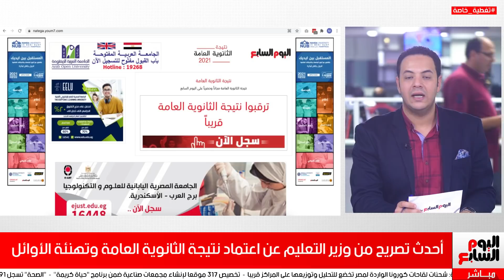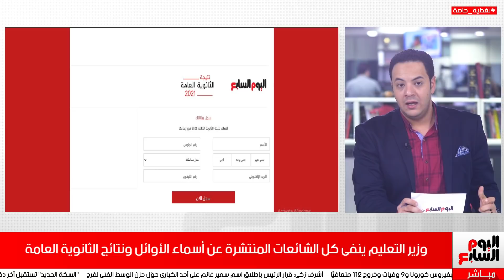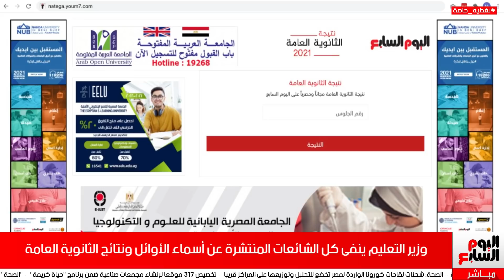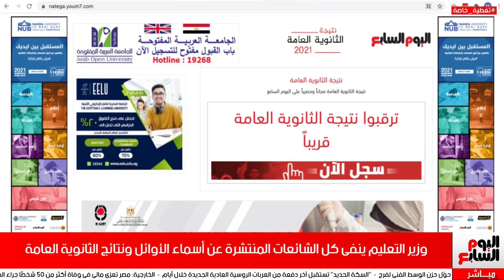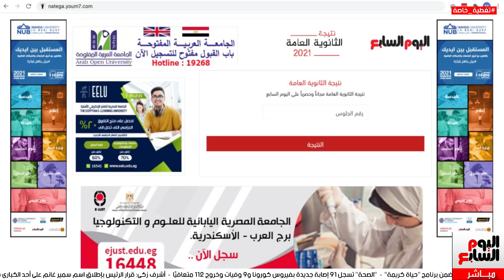هام.. تصريحات جديدة لوزير التعليم عن نتيجة الثانوية العامة✋